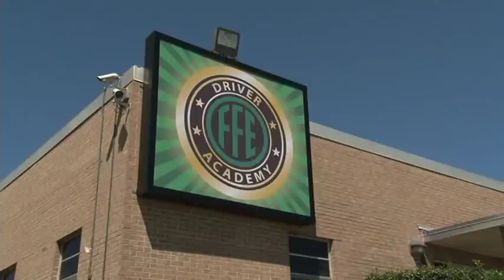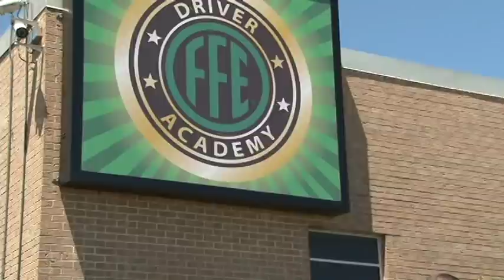FFE Grand Opening 01 5-26-11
FFE Grand Opening; FFE welcomes Fort Worth Mayor, Mike Moncrief, to their Grand Opening of their Driver Training Academy.